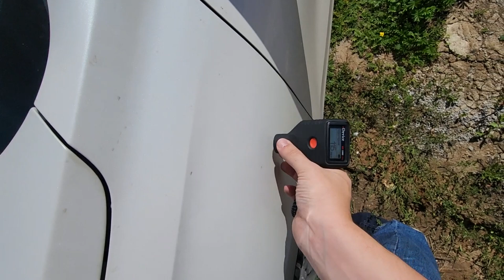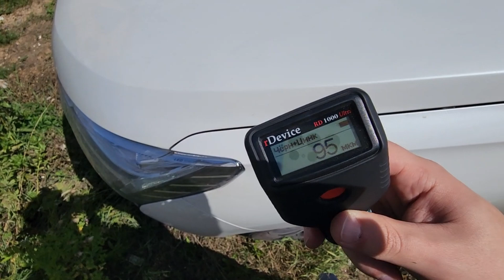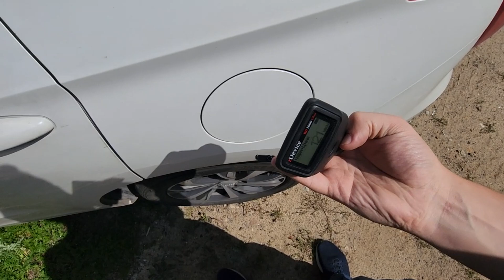Обзор толщиномера rDevice RD 1000 Ultra - Стоит ли его покупать? - Багажник автоподбора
Обзор толщиномера rDevice RD 1000 Ultra. Стоит его покупать или нет.

Автоподбор / Подбор автомобилей с пробегом по Москве и всей России от частного эксперта с лицензией "ОСА"